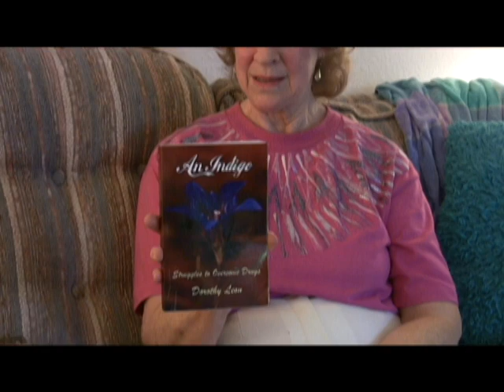An Indigo Struggles to Overcome Drugs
Dorothy Leon's grandson overcame his addiction to meth with Dorothy's loving support. Tough love doesn't help. Unconditional love with rules works.